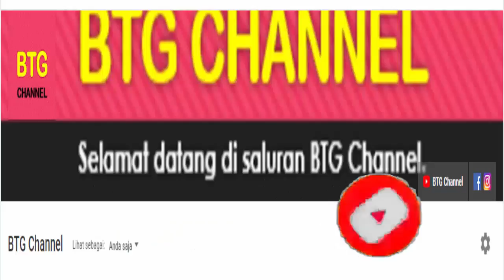Hasil Piala Liga Inggris Tadi malam: Liverpool vs Leicester City | PerempatFinal Carabao Cup 2021/22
Berikut hasil Piala Liga Inggris Tadi Malam atau Hasil Perempat Final Carabao Cup yang berlangsung tadi malam antara: Arsenal vs Sunderland, Brenford vs Chelsea, Liverpool vs Leicester City dan Tottenham vs West Ham yang berlangsung hari ini atau tadi malam pada 22 sampai 23 Desember 2021.
Berikut hasil lengkap perempat final piala liga inggris 2021 dan top skor terbaru hingga babak perempat final carabao cup musim 2021/2022.